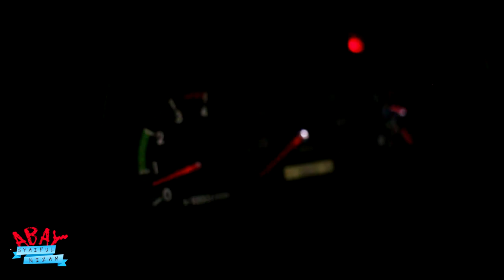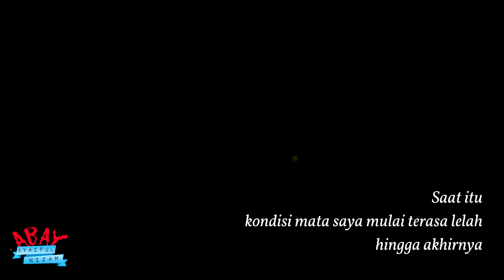Bis malam singkawang sintang (PP) BUS LEGEND [LIRIK LENSA]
Alat transportasi umum